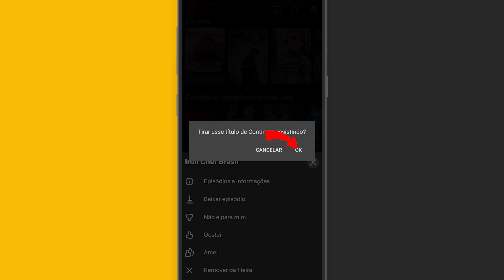Como TIRAR FILMES ou SÉRIES do CONTINUAR ASSISTINDO no NETFLIX!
E aí galera, tudo bem? Hoje eu vou ensinar a vocês como remover aquelas séries e filmes que você não terminou de assistir da sua lista "Continuar assistindo" no Netflix. É super fácil e rápido de fazer, usando o seu celular. Vamos lá?

Se você ainda tem dúvida, deixe um comentário aí!